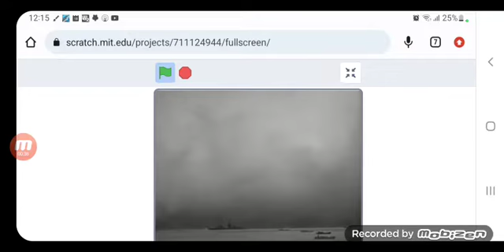Kauan's Accident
Kauan was going in walmart and the kid wasdriving too so they both. Crashed